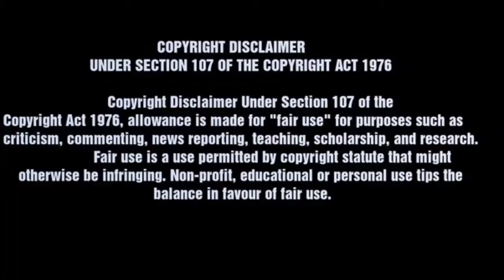Black Blood Brother